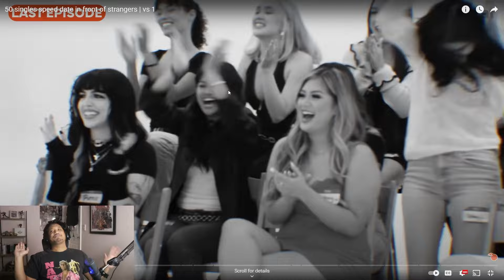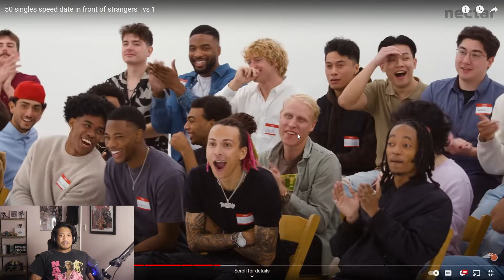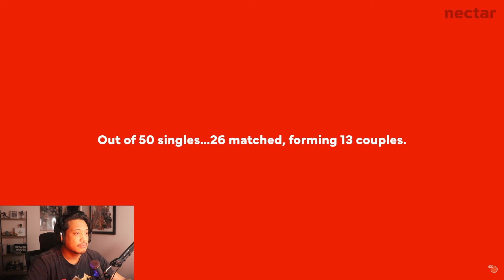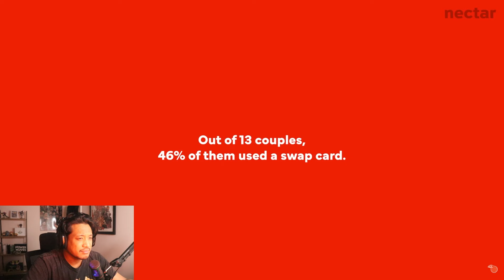These people are unhinged | tinder in real life jubilee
50 singles speed date in front of strangers | vs 1